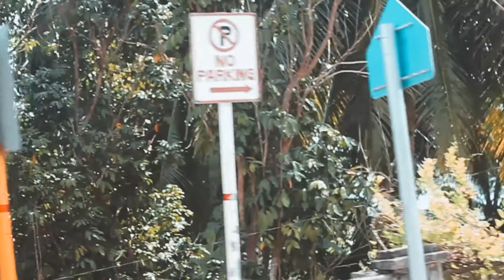SOUTH OF CEBU (Kawasan falls, Badian, Cebu and Moalboal)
A short travel video for my trip in Kawasan falls, Badian and Moalboal Cebu with my friends.